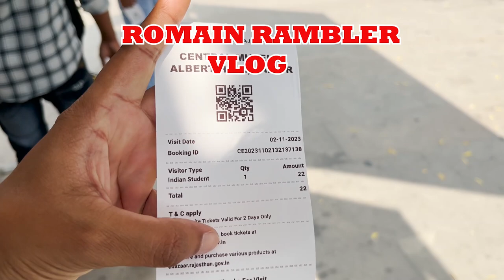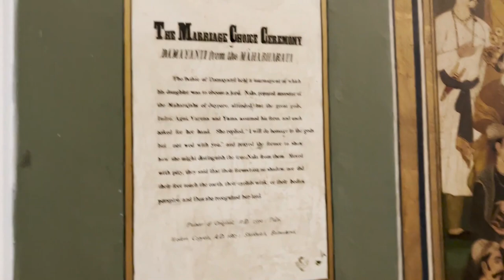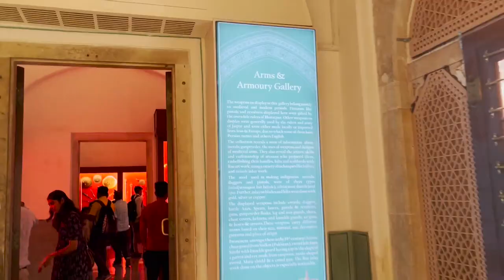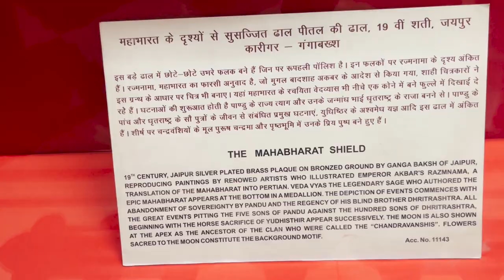Jaipur Museum |Albert Hall Museum | Super Collection✌️& Beautiful❤️vlog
The Albert Hall Museum in Jaipur is the oldest museum of the state and functions as the state museum of Rajasthan, India. The building is situated in Ram Niwas garden outside the city wall opposite New gate and is a fine example of Indo-Saracenic architecture. It is also called the Government Central Museum. It was considered one of the best 19th century museums for the variety of its collections. It was renovated in 2008 and reopened as one of the most advanced museums in India.
The building was designed by Samuel Swinton Jacob, assisted by Mir Tujumool Hoosein, and was opened as public museum in 1887. Maharaja Ram Singh initially wanted this building to be a town hall, but his successor, Madho Singh II, decided it should be a museum for the art of Jaipur and included as part of the new Ram Nivas Garden.

It is named after King Edward VII (Albert Edward), during whose visit to the city as the Prince of Wales its foundation stone was laid, on 6 February 1876.[1] The museums founders collected the best examples of many crafts and sometimes even got some pieces manufactured. Colonel Tomas H. Hendley was given the responsibility of curating the collection. Maharaja and Hendley were helped in realisation of their vision by a young engineer, Samuel swinton Jacob, who was heading the Public Works department. "Hendley's meticulously compiled ledger-entry of every collected item is the backbone of our inventory and an important source material to this day."[2]

Albert Hall Museum grew out of an industrial crafts collection that Hendley had pit together for the grand Jaipur Exhibition of 1883.[3] Thie precious collection was housed in the magnificent building called Albert Hall. Hendley introduced the appointment of guides and demonstrators to conduct informed tours, a pioneering inititaive that was adopted by museums worldwide.[4] Rajasthan was under princely rule and the practice of purdah (veil) for women was widespread in the region. In this context, it is worth noting that every Friday was reserved for women visitors.[4] For many such innovative museum practices, Albert Hall became famous and many of its features were highly appreciated even in the West but the major attraction of the museum remain its exahustive collection of induatrial art and other exquisite pieces. The collections owe much to the vision, inspiration, and efforts of Maharaja Sawai Ram Singh II and Mahraja Sawai Madho Singh II, and to Hendley and Jacob.The museum has a rich collection of artifacts including paintings, jewelry, carpets, ivory, stone, metal sculptures, and works in crystal.[5] The collection includes coins from the Gupta, Kushan, Delhi Sultanate, Mughal and British periods.[6]

The superb collection is a result of efforts of Hendley who wanted to preserve local skills and crafts and showcase the best craftsmanship of other places for the people of Jaipur. A repository of 19,000 objects was collected by Hendley, including arms and armour, sculpture, international art from Japan, Sri Lanka, Myanmar, Hungary, Germany, Austria etc., pottery, carpets, jewellery, musical instruments, ivory, woodwork, and stone work. The Egyptian collection houses many objects. An Egyptian mummy is the main attraction of this museum. The 17th century Persian garden carpet and many ancient sculptures are coveted treasures of the museum. Numerous brass and metal objects were acquired for the collection. Many of them were replicas of the Jaipur Exhibits at Imperial Institute of London and others were purchased at the Punjab Exhibition of 1893–94 in Lahore.[7] The collection is divided into many galleries - pottery collection being the largest and most varied housing exquisite samples from many regions of India as well as both western and oriental world.